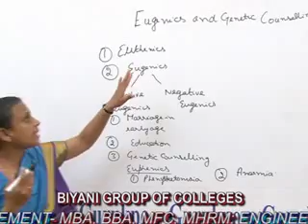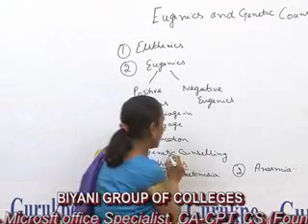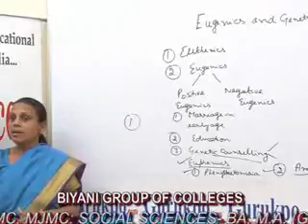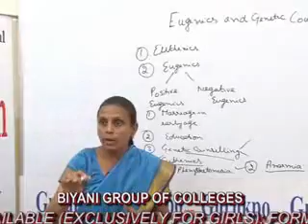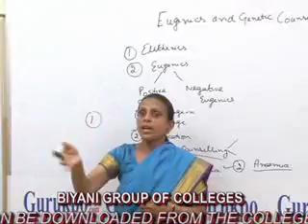Eugenics and Genetic Counselling lectur, BSc Botany by Dr. Anupama Goyal, Biyani group of colleges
Eugenics deals with the artificial selection of physically and mentally sound individuals and discouragement of defective individuals. Genetic counselling seeks to explain to parents with children having genetic disorders the nature of those disorders and the probability of their and their children having further affected offspring and helps the parents to reach some decisions.